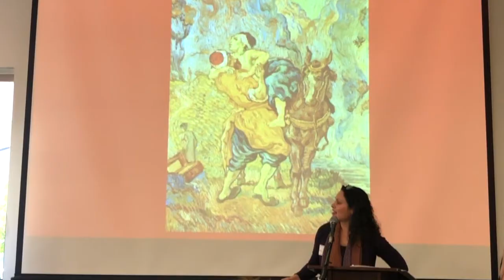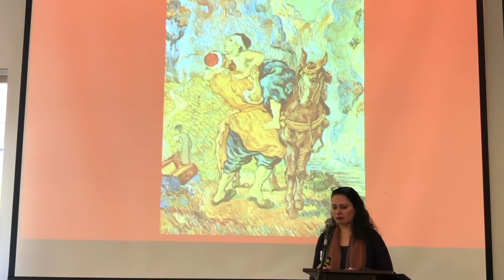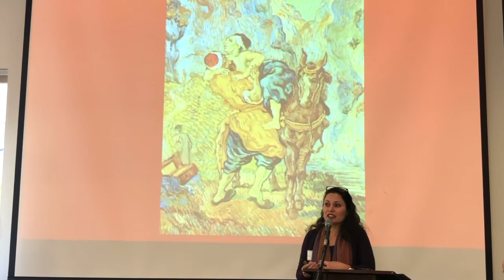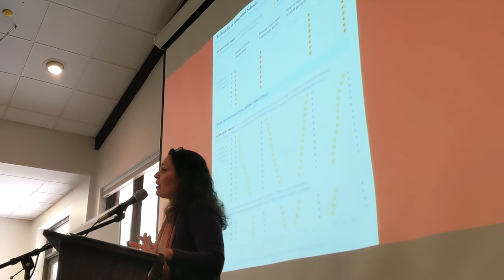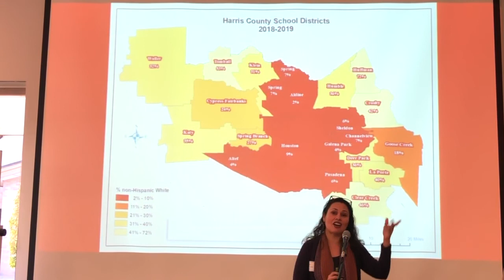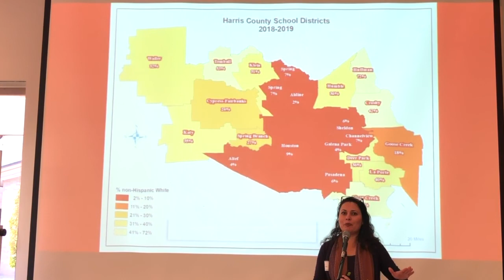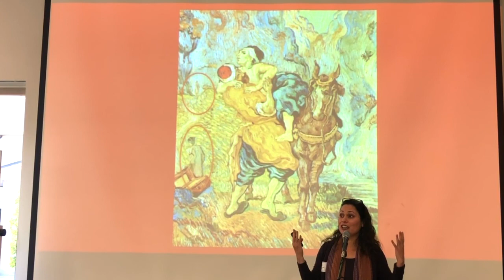How Churches Can Love Houston Like Jesus Taught (Dec 2019)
According to Jesus, loving your neighbor means:
1) Interrupting your life
2) In a costly manner
3) For a complete stranger

Based on Jesus' story of The Good Samaritan, Dr. Ruth Lopez Turley of the Houston Education Research Consortium talks about how we can truly love Houston like Jesus taught. ❤️

Join us at our next Church-School Partnership Leader Gathering for more talks like this